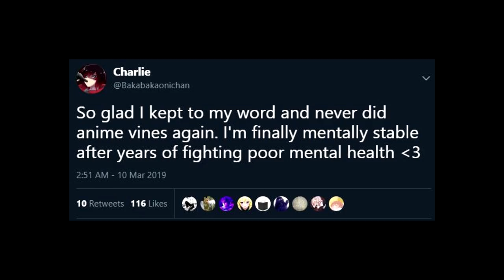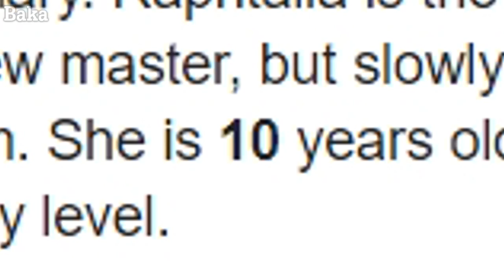Anime Vines/Cracks S2 Ep1 [Down the rabbit hole again...]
"oMg THe KinG iS BaCk!"

[Anime Used (In Order)]

-Eromanga Sensei
-Mikakunin de Shinkoukei
-Jahy-sama wa Kujikenai (Manga)
-The Rising of the Shield Hero
-Space Patrol Luluco
-Centaur no Nayami
-Gabriel DropOut
-New Game
-Nyanko Days
-Teen Romantic Comedy SNAFU
-Ghost Stories

-Besidju - Joji x shamana
-Kantai Collection OP
-D Rose - Lil Pump
-Baby O'Riley - The Who
-Takyon - Death Grips (/k/ remix)

lol